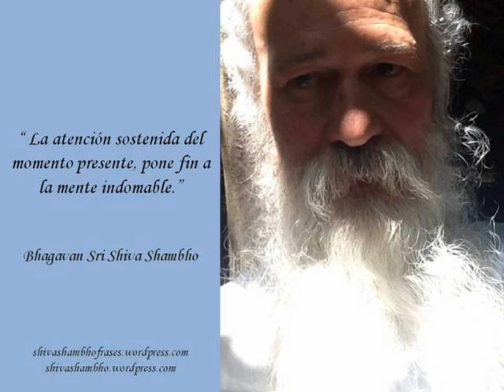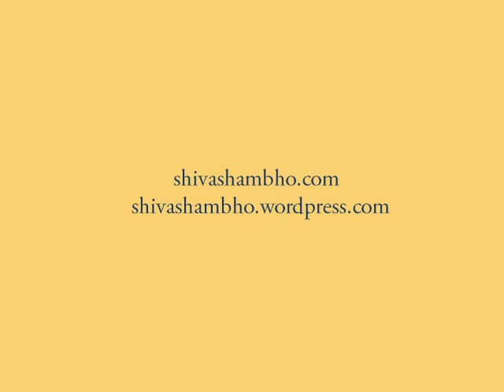Shiva Shambho: Frases sobre el Despertar Espiritual, Serie 1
🧡 LA FRASE DEL MES 1:
"Más vale un gramo de práctica, que una tonelada de teoría".